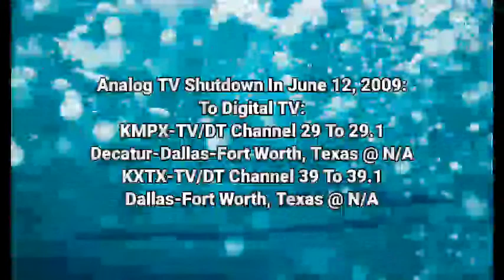Episode 93 - Analog TV Shutdown To Digital TV | (June 12, 2009)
Note: KMPX-TV Channel 29 & KXTX-TV Channel 39 We Are OFF-AIR On Analog TV Channel Is Shutdown By United States:

Courtesy: homestarfan2008